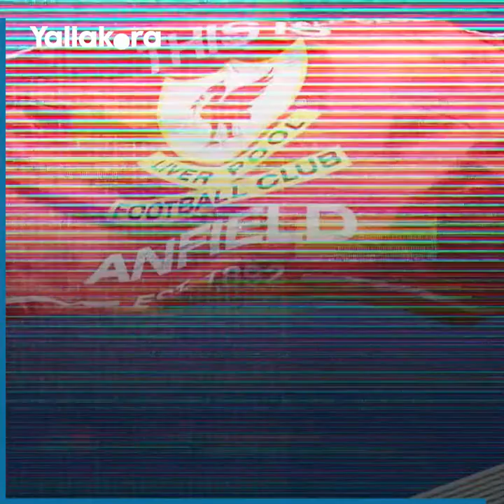تركه إيفرتون فتسبب في ظهور ليفربول.. قصة ملعب أنفيلد